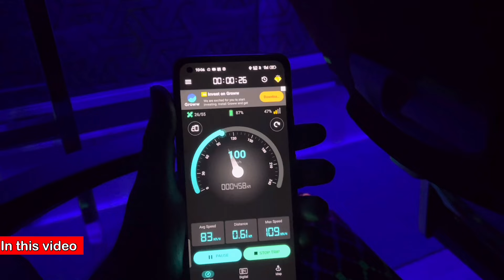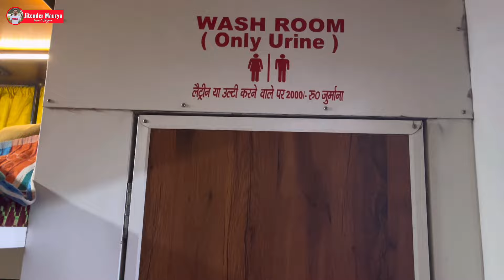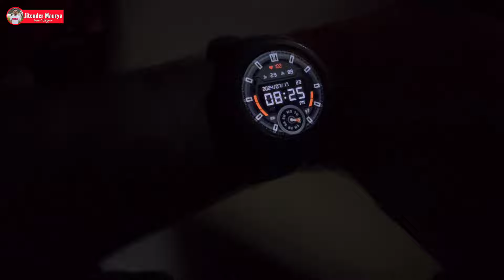Delhi To Ujjain By Bus | Delhi To Ujjain Volvo Bus | Delhi To Mahakaleshwar Ujjain By Bus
Delhi to Ujjain by bus is a popular option, with multiple operators offering daily services. The journey takes around 10-12 hours, depending on the route and type of bus. Some of the popular bus operators that operate on this route include UPSRTC, RSRTC, and private operators like Shrinath Travels and Kalpana Travels. You can choose from a range of bus types, including luxury coaches, Volvo buses, and sleeper buses, depending on your budget and comfort preferences. The buses ply from ISBT Anand Vihar in Delhi and terminate at Ujjain Bus Stand or other designated points in the city.

delhi to mahakaleshwar ujjain by bus
new delhi to ujjain by bus
delhi to ujjain by sleeper bus
delhi to ujjain by bus raj kalpana travels bus